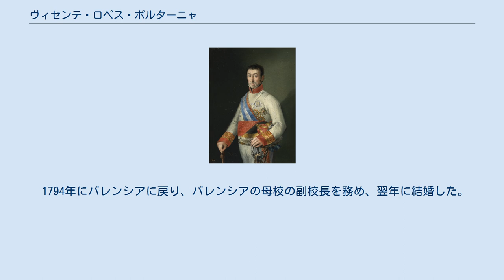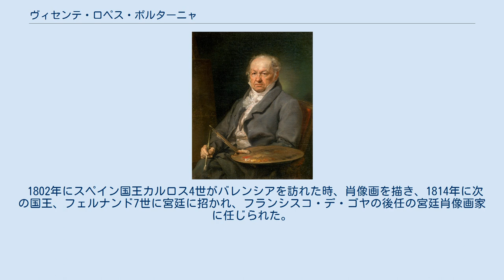ヴィセンテ・ロペス・ポルターニャ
ヴィセンテ・ロペス・ポルターニャ（Vicente López Portaña または Vicente López y Portaña、1772年9月19日 - 1850年7月22日）はスペインの画家である。
肖像画家として知られる。
 バレンシアで生まれた。
13歳からバレンシアのフランシスコ会の修道院で働いていた画家、アントニオ・デ・ビジャヌエバ(Antonio de Villlanueva: 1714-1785)から絵を学んだ。
バレンシアの美術学校、 Academia de San Carlosで学び、1889年に展覧会で1等を得て、マドリードの王立サン・フェルナンド美術アカデミーで学ぶ奨学金が与えられた。
王立サン・フェルナンド美術アカデミーでは3年間、肖像画家のマリアーノ・サルバドール・マエラ(Mariano Salvador Maella:1739–1819)に学んだ。
 1794年にバレンシアに戻り、バレンシアの母校の副校長を務め、翌年に結婚した。
 1802年にスペイン国王カルロス4世がバレンシアを訪れた時、肖像画を描き、1814年に次の国王、フェルナンド7世に宮廷に招かれ、フランシスコ・デ・ゴヤの後任の宮廷肖像画家に任じられた。
王妃マリア・イサベルや次の王妃マリア・ホセファの絵の教師も務めた。
1817年に王立サン・フェルナンド美術アカデミーの校長に任じられた。
 宗教画、歴史画描いたが、主にスペインの有力な人物の肖像画を描いた。
1826年に、80歳になっていたゴヤの肖像画も描いた。
 息子のベルナルド・ロペス・ピケール（Bernardo López Piquer:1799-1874)とルイス・ロペス・ピケール（Luis López Piquer:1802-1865)も画家になった。